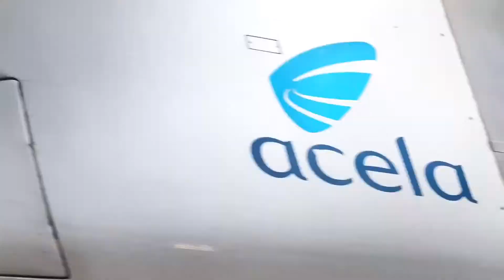A nice Rail-fanning day at Canton Junction.